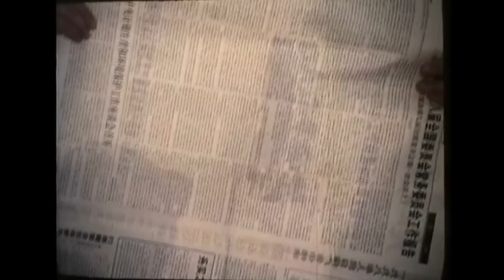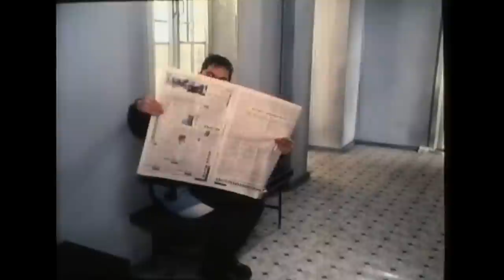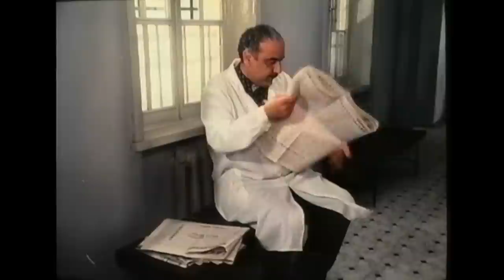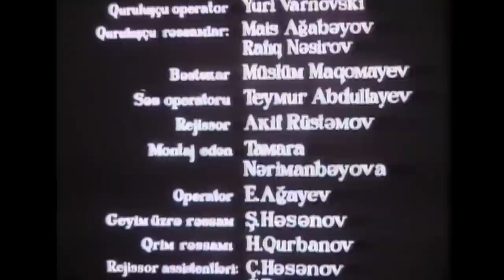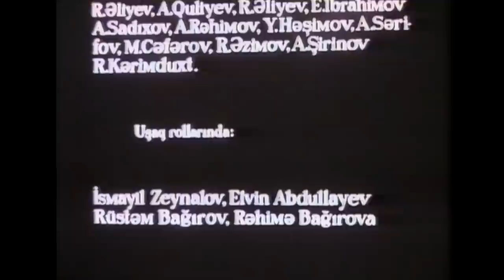Nə gözəldir bu dünya... (1999)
12+
Ruhi xəstəxananın baş həkimi iqtisadi vəziyyətin çətinliyinə görə xəstələri öz evlərinə buraxır. Lakin xəstələr “saglam” adamların əhatəsində dözməyərək yenidən öz müalicə yerlərinə qayıdırlar.
Filmin işçi adı “Bu gözəl, gözəl, gözəl dünya” olub.
Film “Azərkinovideo” İB-nin sifarişi ilə çəkilib.

İstehsalçı: Azərbaycanfilm
Texniki göstəricilər: 35 mm, 4:3
Janr: faciəvi komediya

Rejissor: Eldar Quliyev
Ssenari müəllifləri: Eldar Quliyev, Natiq Rəsulzadə
Operator: Yuri Varnovski
Rəssamlar: Mayıs Ağabəyov, Rafiq Nəsirov
Bəstəkar: Müslüm Maqomayev
Rollarda: Yaşar Nuri (Asim Əliyeviç), Həsənağa Turabov (müstəntiq), Rasim Balayev (Mirzəyev), Ayan Mirqasımova (Səbinə), Elşən Rüstəmov (Emin), Muxtar Maniyev (Kazım), Rafiq Əzimov (Arif), Rafiq Əliyev (Ramiz)